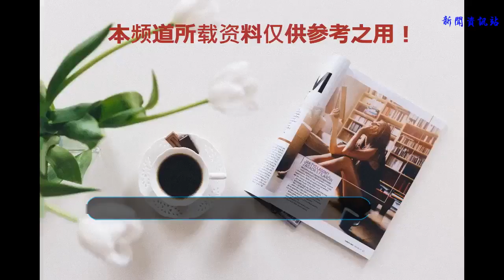謝依霖節目中為煮一鍋米飯，花費好幾千塊，網友大呼有錢就是任性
不知道大家有沒有看最新一期真人秀《熟悉的味道》，這一期邀請了謝依霖作為節目嘉賓，這個節目就是會邀請一些明星來做嘉賓，通過自己做的美食，來向自己想感謝的人感恩告白。謝依霖想要的感恩對象，就是她的母親，因為現在她自己也快母親了，所以知道了媽媽的不容易，想借此來感謝一下媽媽。
    謝依霖打算做鹵肉飯來向媽媽表示感謝。謝依霖說她以前家里比較窮，不舍得吃很豐盛的菜，媽媽怕自己學習營養跟不上，就會做鹵肉給她吃。然后裝成一小包寄給她，這樣在餓的時候隨時都能拿出來吃。
    確定好要做的菜品之后，主持人就跟著謝依霖去菜市買食材，轉了一圈，買好所有食材之后，當要買米時。謝依霖卻突然對主持人說“米不用買了，我剛剛緊急請人家送來。”
    原來謝依霖在節目之前就給家里說好了要米， 直接米從臺灣花蓮空運到上海，這米來回的機票都要花幾千塊啊！為了煮一頓飯，竟然需要花費幾千塊錢，對于普通人來說，真是想都不敢想。
    兩位主持人聽后也表示很震驚，說道：“這個米也太貴了吧，好幾千塊錢的路費”，但是謝依霖卻覺得，這頓飯包含了她對媽媽的愛，不是金錢空運衡量的，幾千塊錢那都是小問題。
    當看到家里送過來的大米的時候，謝依霖也是特別激動的跟主持人介紹：這個就是我請人快遞過來的大米！節目中米飯煮好后，電飯鍋鍋蓋打開的一瞬間，主持人也是驚訝的贊嘆道這米飯真是晶瑩剔透，看著就很有食欲。
    上圖就是謝依霖花了幾千塊機票錢而做出來的米飯啦，網友們覺得怎么樣呢？你有什么看法嗎？